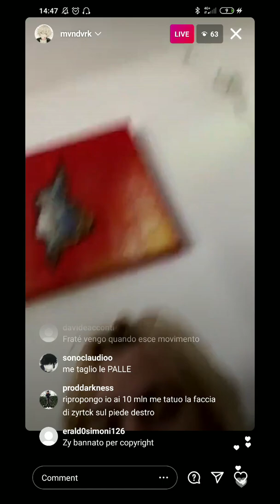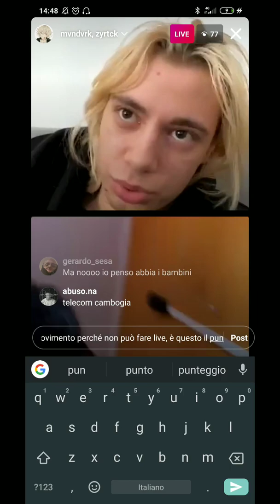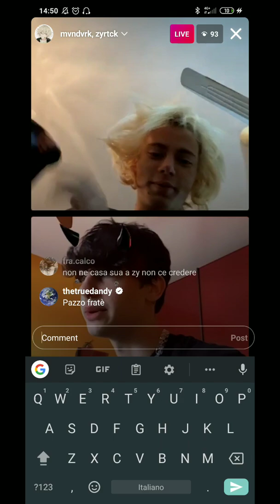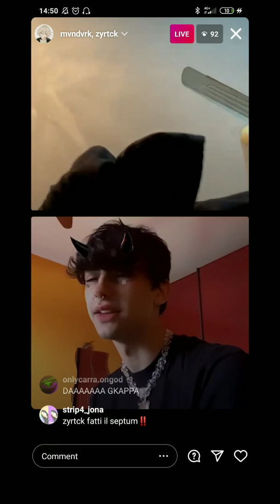MANDARK ANALIZZA ACCURATAMENTE IL FUNZIONAMENTO DEL MODEM DI ZYRTCK + ALTRE COSE